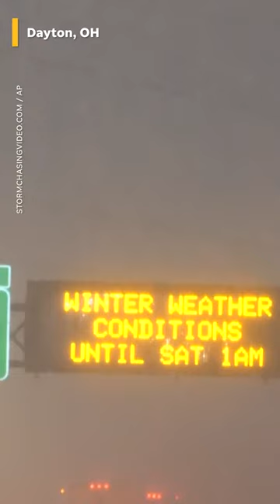Storm dumps snow on parts of mid-Atlantic, Northeast; cleanup underway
A winter storm blanketed parts of the mid-Atlantic and Northeast with snow leaving treacherous conditions on roadways.